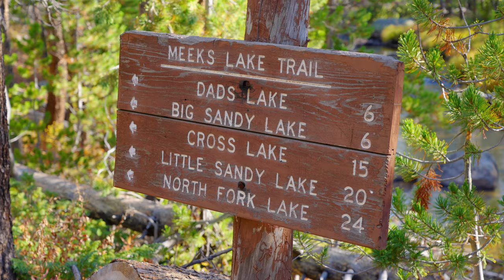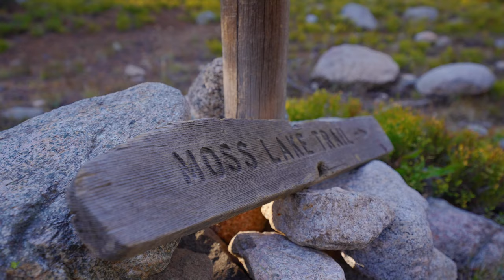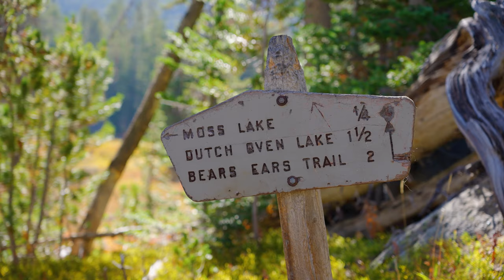CIRQUE OF THE TOWERS | 45 Miles In Wyoming's Wind River Range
The Cirque of the Towers is a highly customizable backpacking loop in Wyoming's Wind River Range. In September my Mom and I completed a 5 day, 45 mile loop through the Popo Agie and Bridger Wildnerness. Through some of the most spectacular nature scenery the USA has to offer. Welcome, to the Cirque!

🎥 HIRE ME

0:00 Welcome to the Cirque
1:22 Lonesome Lake
5:11 Dutch Oven Lake
8:31 Grave Lake
11:13 Skull Lake

🎒 MY BACKPACKING LOAD OUT FOR THIS TRIP
Osprey Atmos AG 65 Backpack
Nemo Dagger Ultralight Tent
REI Magma 15 Sleeping Bag
Sea to Summit Sleeping Bag Liner
Insulated Static V Sleeping Pad
Outdoor Vitals Stretch Pillow
Jetboil Stove
Helinox Chair Zero Ultralight
Platypus Gravity Water Filter
Anker Power Bank
Mystery Ranch Bear Spray Holster
Counter Assault Bear Spray
Ultralight Med Kit
Poop Shovel

👕 CLOTHING
REI Sahra Convertible Pants
REI Sahara T Shirt

🚶🐕 MOMS PACK LIST
From ZPacks:
  Duplex free standing flex kit
  Flat Ground Sheet- duplex
  Water bottle sleeve
  Aqua Clip
  Multi Pack
  V-top strap
  Pack Cover
  Bear Bagging Kit
Carbon Fiber Trekking Poles

From REI
Therm-a-Rest NeoAir XLite Sleeping Pad
Altra Lone Peak Hiker Hiking Boots
Injinji trail Mini Crew Socks- midweight
Seirus All-weather gloves
Outdoor Research ActiveIce Chroma Full Sun Gloves
Mountain Hardware Crater Lake Hoodie
KUHL Transcendr Leggings
CRKT minimalist bowie knife- fixed blade
MSR Fusion Ceramic 2 pot set
GSI Outdoors Essential Spoon

Amazon
Exofficio Give-n-Go Sport Mesh Underwear
GSI Outdoors Infinity Backpacker Mug
Primula Brew Buddy Portable Pour Over, Reusable Fine Mesh Filter
Culo Clean Bidet
Kula Cloth to wipe